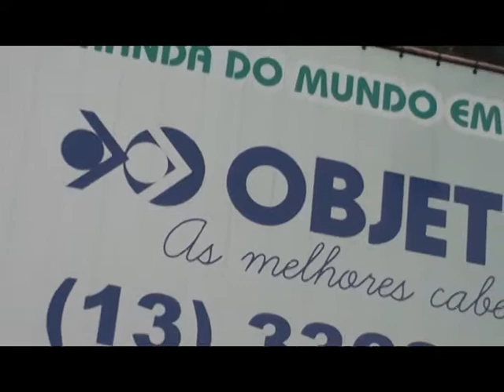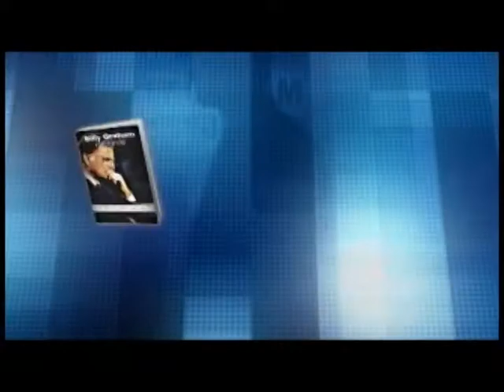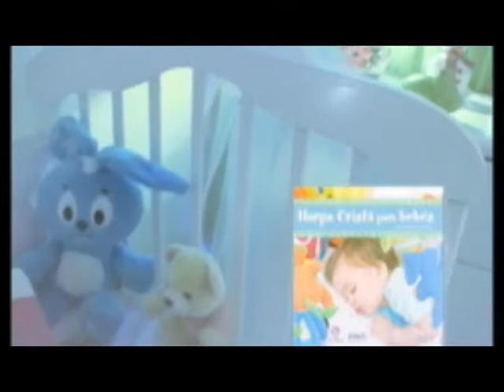186 ASPECTO CRISTÃO FULL HD